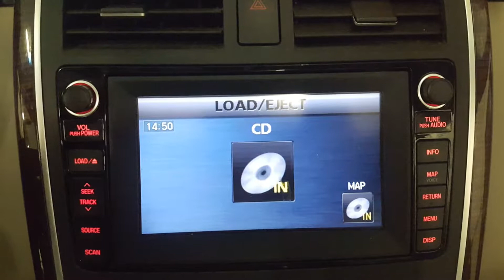DD0402 - 2009 Mazda CX-9 AWD - Touchscreen AM/FM Radio, GPS Navigation System